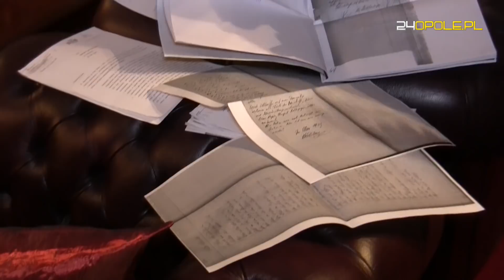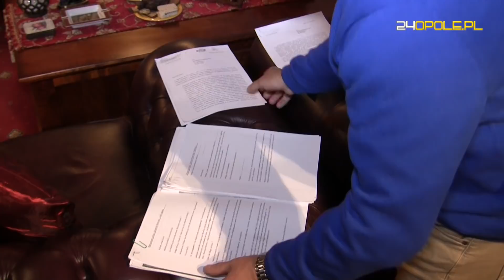Skarb na Opolszczyźnie i Dolnym Śląsku